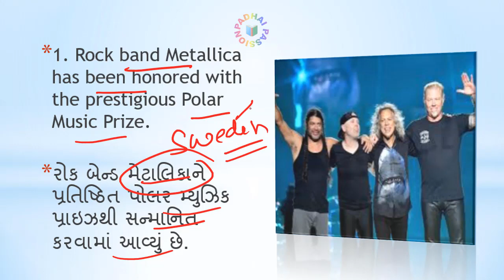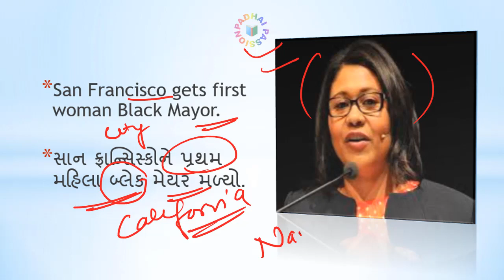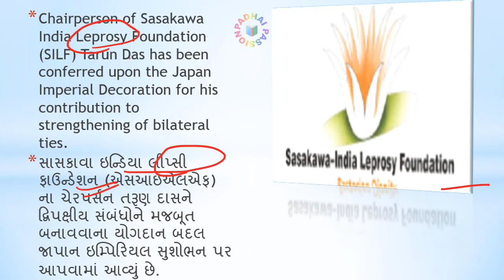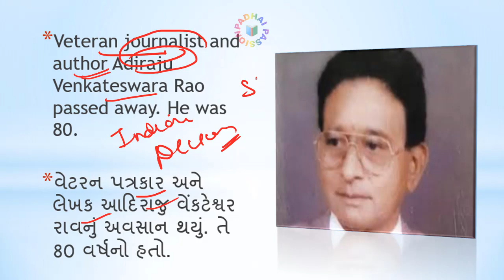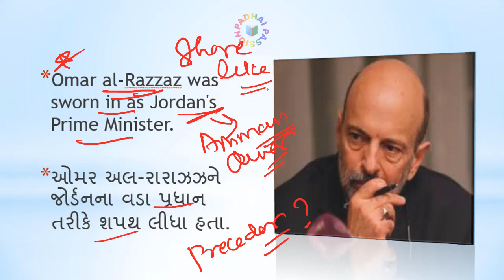Important one liner current affair--18/06/2018